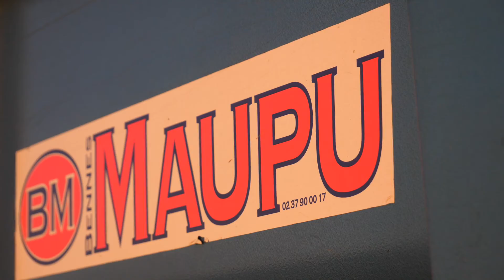😍PREMIERE MOISSON DE BLE 2021 | NEW HOLLAND TX 68 PLUS 🟡🔵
Bonjour à tous, aujourd'hui chantier de  moisson 2021 dans les blés avec une TX 68 Plus ainsi que sa barre de coupe de 7m40. On retrouve aux bennes un JD 7530 Premium & une benne Maupu 20 T et un NH T7.210 et son Agram 18 T.

Matériel utilisé : DJI Ronin SC
                             DJI Mavic Pro 2
                             Lumix GH5